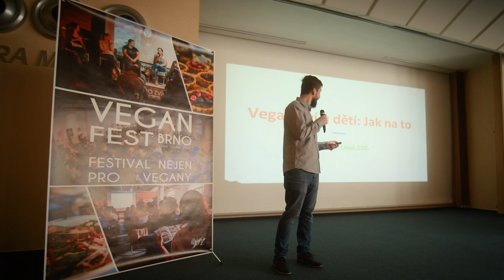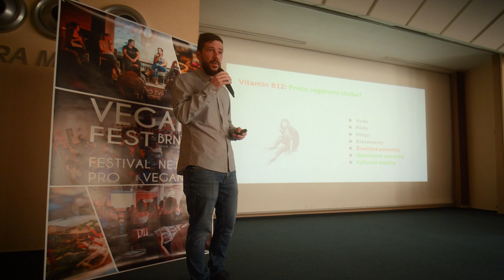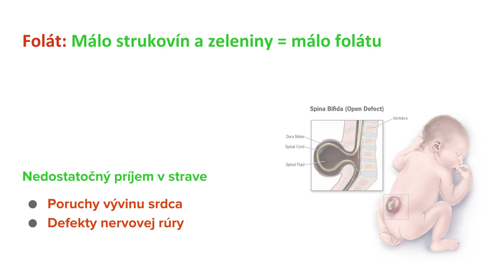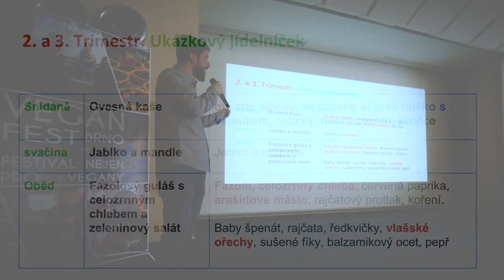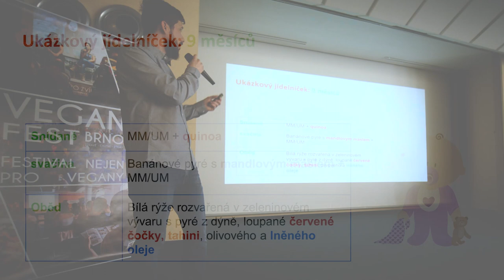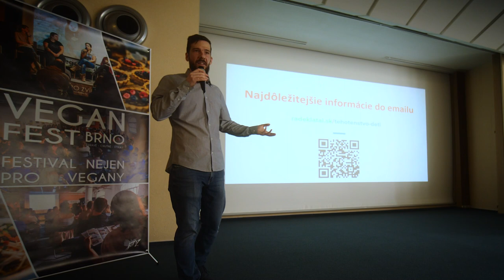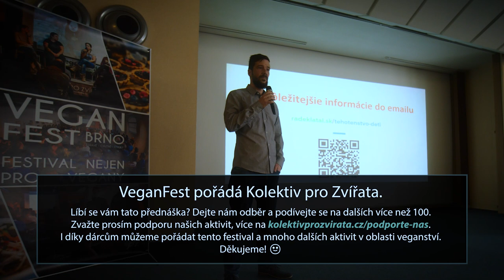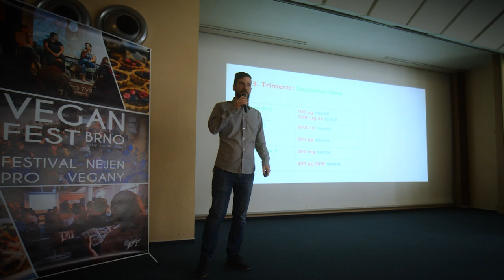Veganství u dětí: Jak na to - Ing. Radek Látal, DiS.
Počet veganů roste a to především v mladé generaci, která chce k veganství vést i své děti. Tato myšlenka se zatím setkává s odporem u zdravotnických a výživových odborníků, především kvůli riziku nedostatku některých živin, no veganské děti tu jsou a přibývá jich. Namísto odrazování je proto důležité poskytnout rodičům potřebné praktické informace, založené na současných vědeckých poznatcích.
Vědecky podložené informace o tom, jak na veganství u dětí, vám přinese Veganský Výživový Poradce Bc. Radek Látal.